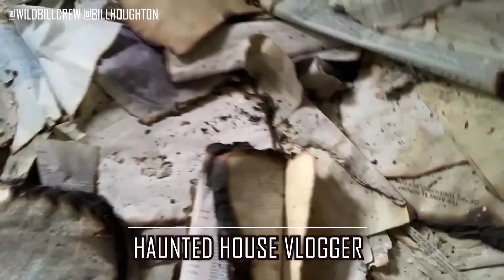Character Reel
This is a character reel from the the first 3 years of making videos. It includes me playing actual "characters," as well as clips from various vlogs, music videos etc. All characters and dialogue are original.